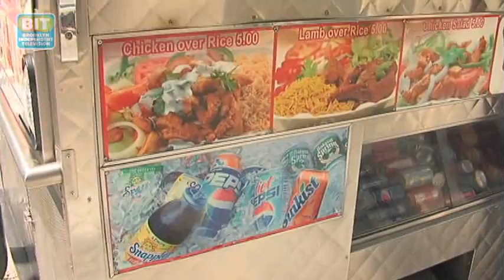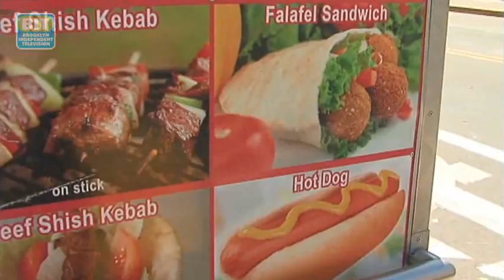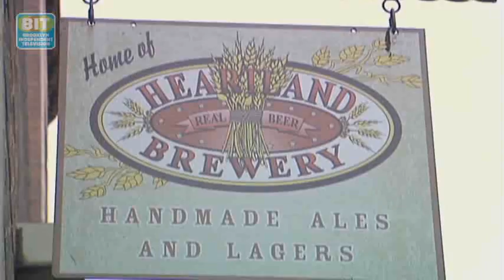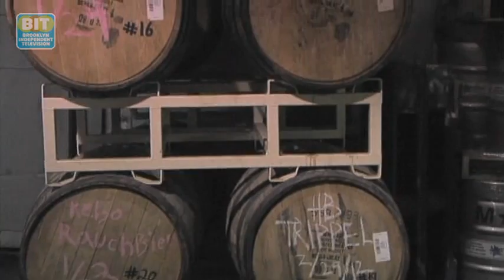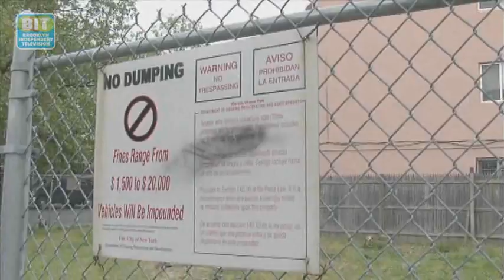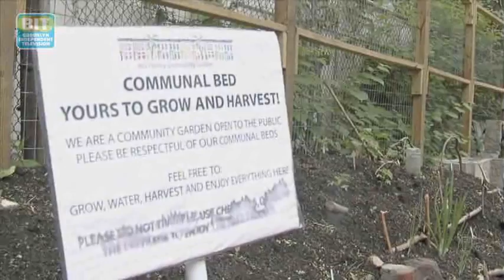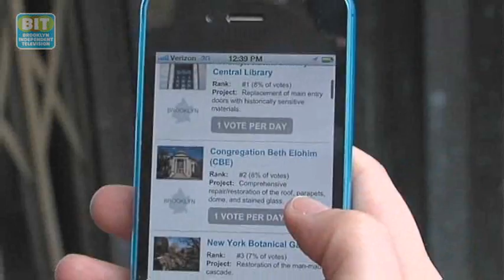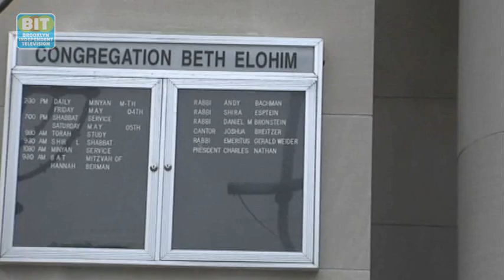Brooklyn Review Eps. 263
The Brooklyn Public Library?s Central Branch and Congregation Beth Elohim in Park Slope are both jockeying for their share of a $3 million award in the American Express and National Trust for Historic Preservation contest. Learn how you can help bring the prize to Brooklyn. Brooklyn is in bloom and Brooklynites are turning vacant lots into community green space with the resources found at 596acres.org. Kelso of Brooklyn in Clinton Hill chronicles the latest chapter in Brooklyn?s beer brewing legacy as a new tax raises the price on the borough?s hometown brews.